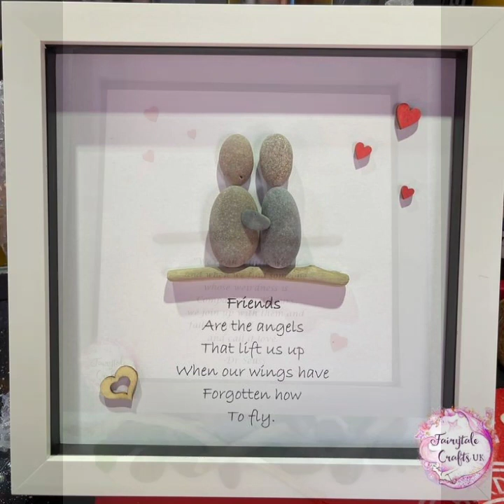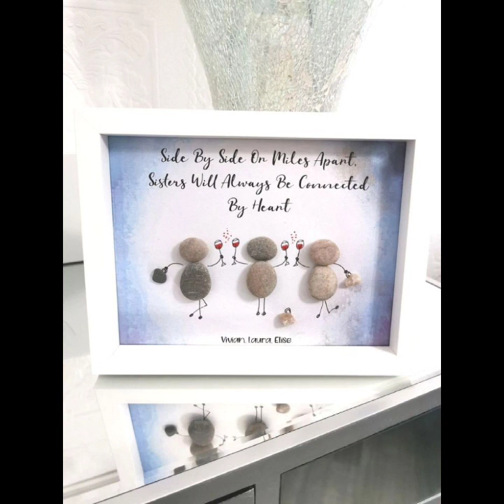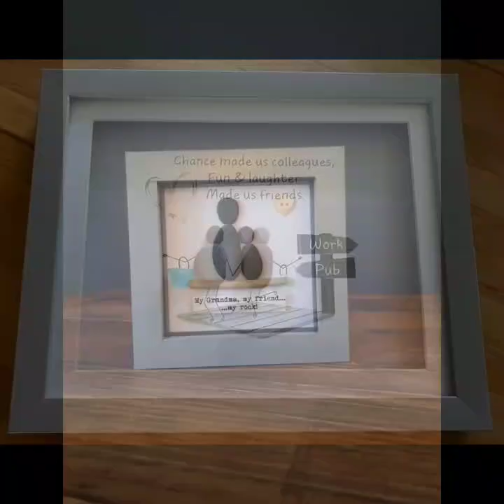New pretty and stunning pebble stone painting ideas